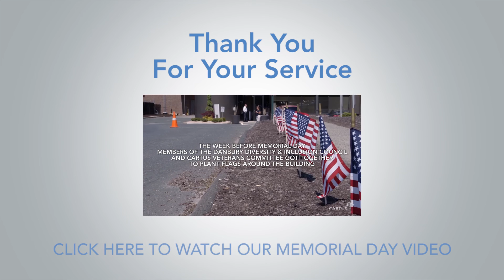Juan Vasquez | What is Memorial Day?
Juan Vasquez, a United States Marine and Expatriate Assignment Consultant here at Cartus, explains what Memorial Day means to him.